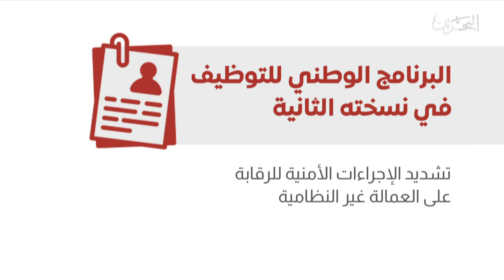البحرين مركز الأخبار : مداخلة هاتفية مع علي حسن أحمد مدير إدارة برامج الأفراد في تمكين 24-01-2021